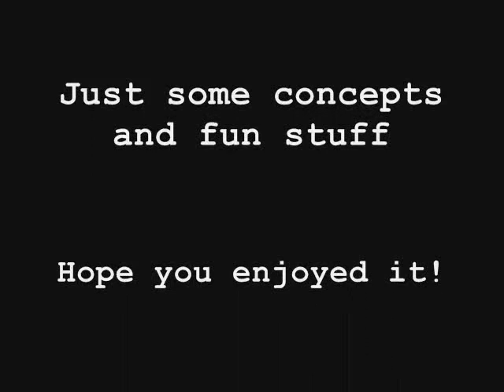Conception by Travis Owen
Just some tricks for fun, nothing too serious